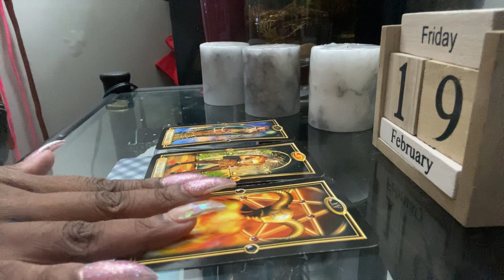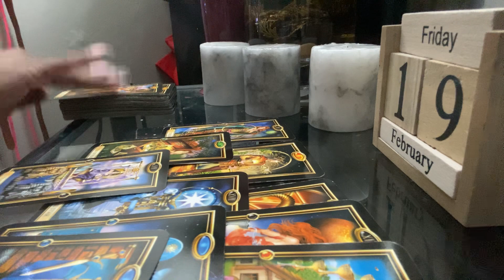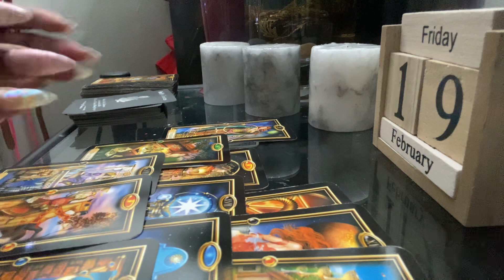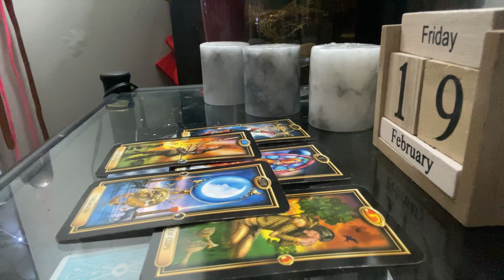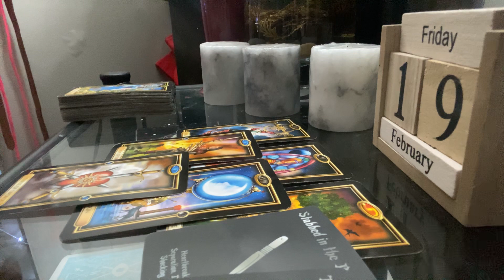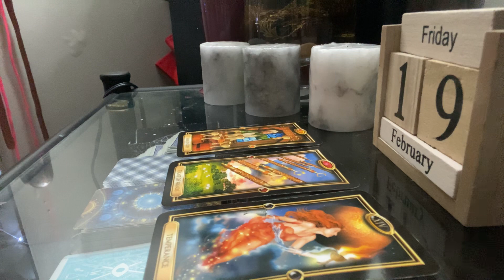AQUARIUS BONUS* yes they really love you| FEBRUARY 2021